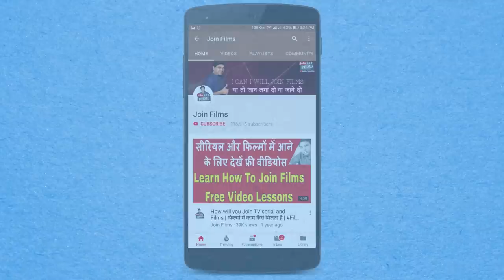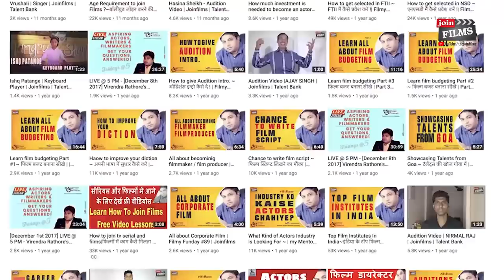HIBA NAWAB on How to understand role | Jijjaji Chatt Par Hai | FilmyFunday | Joinfilms